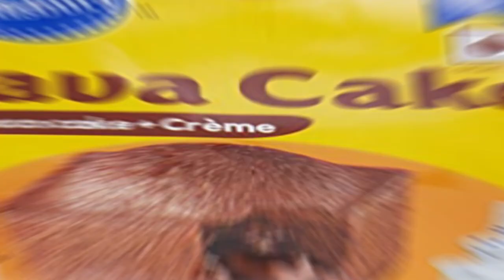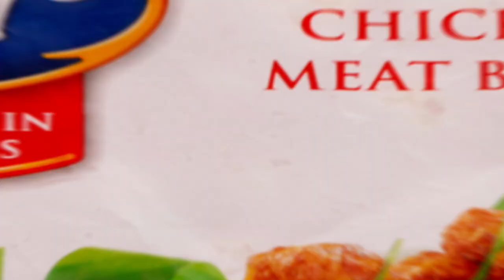Banned Foods In India | Why These Foods Are Banned In India | India-യിൽ ബാൻ ചെയ്ത ആഹാരങ്ങൾ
Banned Foods In India | Why These Foods Are Banned In India

 If there Is Any Comments Regarding The Video Conents And Editing Please Mention In The Comment Box Below.